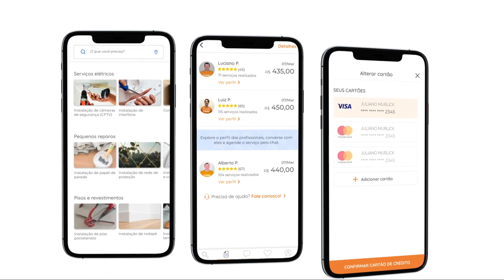Imobiliária São Luiz e Triider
Vídeo realizado pela Promotube Audiovisual.